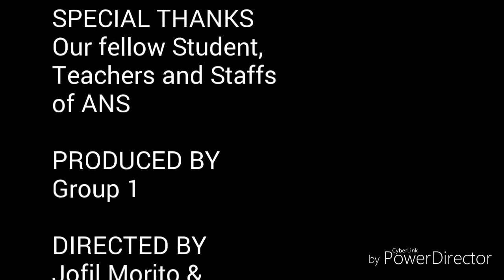Types of Speech Context & Styles By: Group 1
WHAT IS SPEECH CONTEXT?
Speech context is the way that people use to communicate and transmit message orally or verbally.

TYPES OF SPEECH CONTEXT
1. Intrapersonal- It refers to the communication with one’s self.
2. Interpersonal- This refers to communication between and among people and establishes personal relationship between and among them.
3. Public- This type refers to communication that requires you to deliver or send the message before or in front of a group.
4. Mass communication- This refers to communication that takes place through television, radio, newspapers, magazines,books, internet, and other types of media.

WHAT IS SPEECH STYLE?
According to Martin Joos (1976:156), speech style here means the form of language that the speaker uses which characterized by the degree of formality.

TYPES OF SPEECH STYLE
1. Intimate speech - is used in conversation between people who are very close and know each other quite well because they have the maximum of shared background information.
2. Casual style - used in conversation between friends and insiders who have something to share and have shared background information but don’t have close relations.
3. Consultative - used in semi-formal communication, sentences end to be shorter and spontaneous, the speaker does not usually plan what he/she wants to say, most operational among others.
4. Formal speeches - straightforward speeches. In this speech style, the speaker avoids using slang terminologies, what the speaker says is something that has been prepared beforehand, its complex sentence and noun phrases are well structured, logically sequenced and strongly coherent.
5. Frozen speech - used generally in a very formal setting, does not require any feedback from the audience, most formal communicative style for respectful situations.

GROUP MEMBERS:
Reyniel Fuentes
Uriel Rafka Carbonero
Jofiel Morito
Simbert Morito